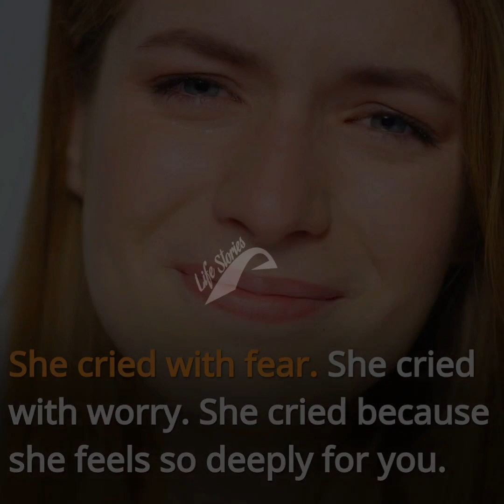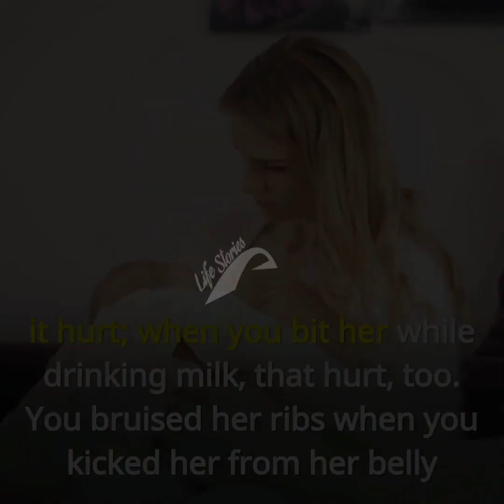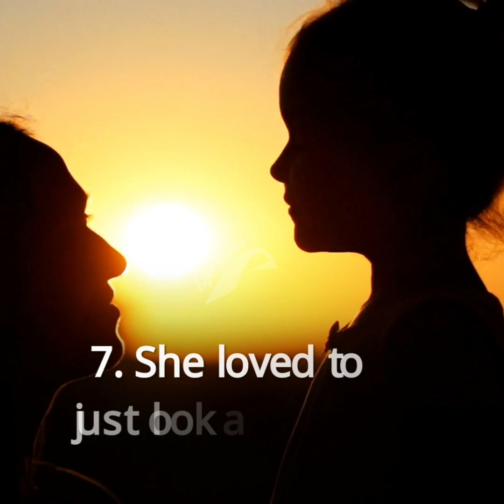10 Things Your MOM Never Told You | Mother's Love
10 Things Your MOM Never Told You | Mother's Love